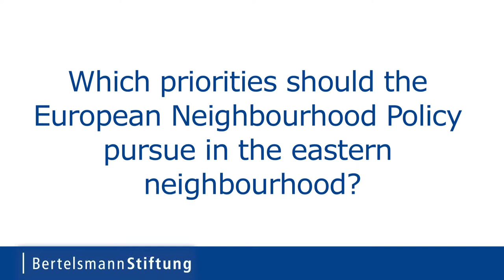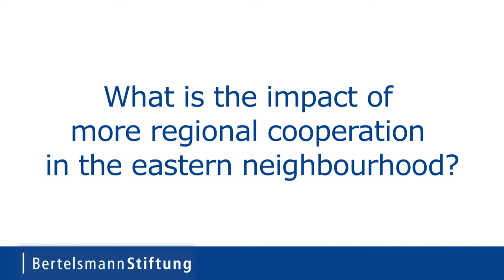Priorities of the eastern neighbourhood policy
At the verge of the Bertelsmann Stiftung’s neighbourhood conference in Berlin in November 2014, Elena Korosteleva, Professor of International Politics, explains the priorities of the European neighbourhood policy in the east.